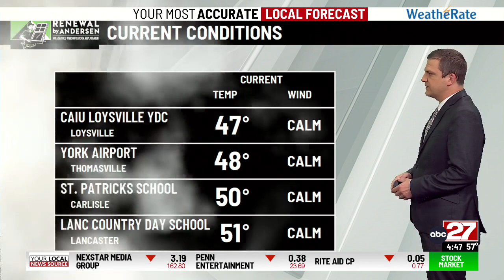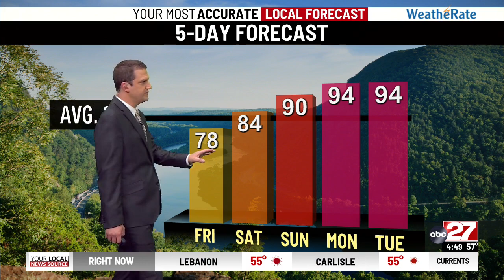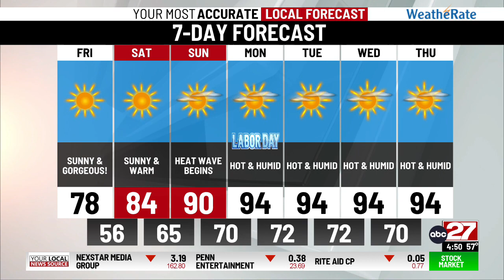Brett's Friday Morning Forecast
Absolutely gorgeous today...